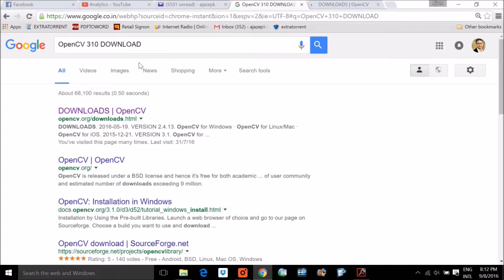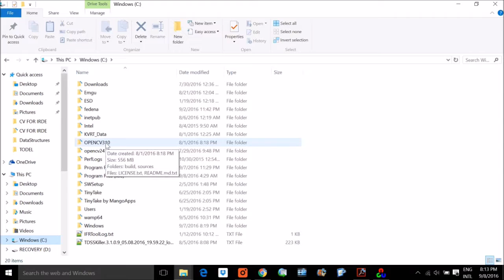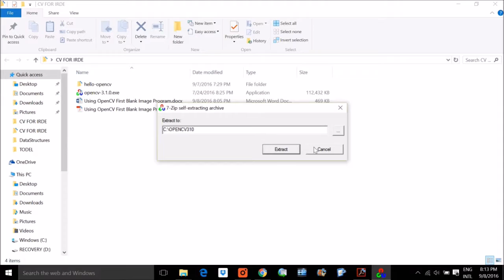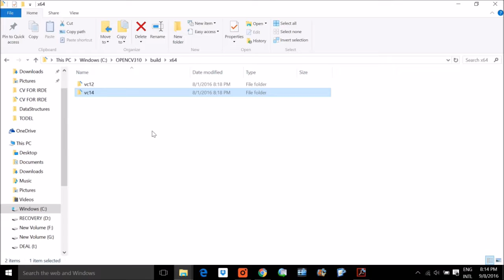1 OpenCV 310 step by step installation tutorial for Visual Studio 2015 in hindi